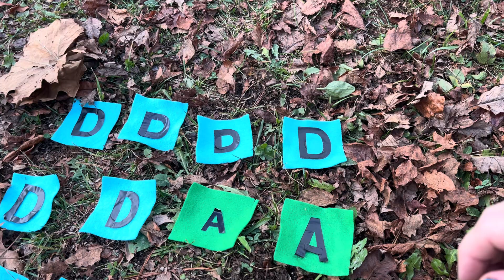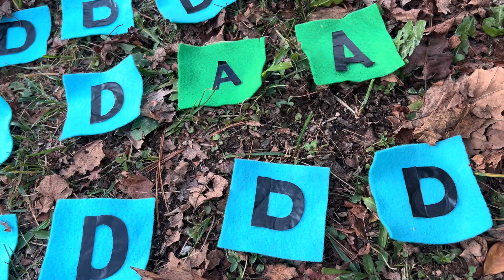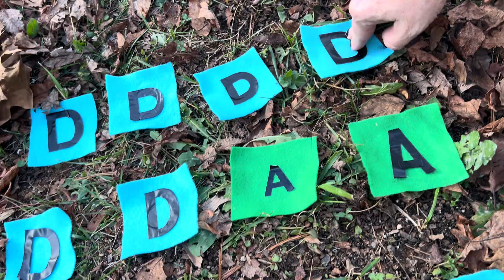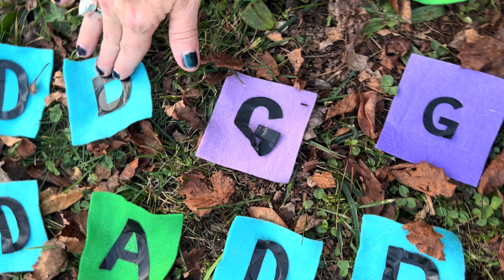Soldier's Joy Slow Practice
Cary taps the beat on the chord name to help the students practice Soldier's Joy together.  This is good practice for keeping the beat and following a chord chart.